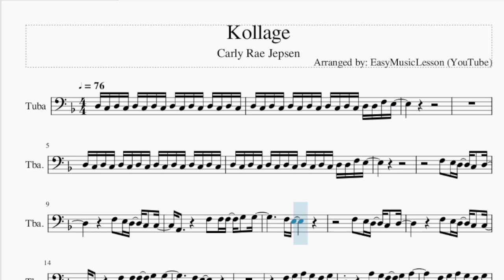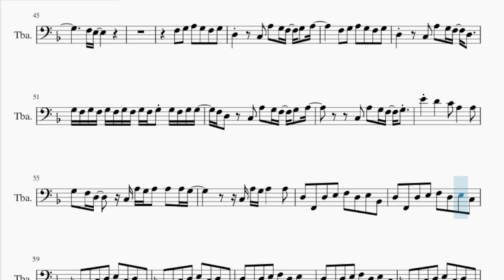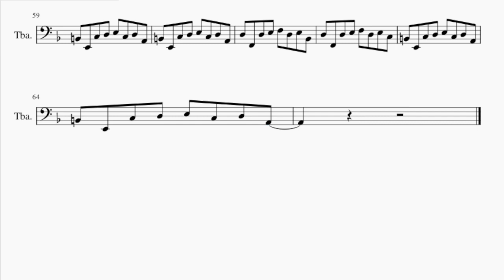Tuba Sheet Music: How to play Kollage by Carly Rae Jepsen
Comment and let us know how the videos have helped you. It keeps us going! :)Here is a sheet music/tab video on the song Kollage by Carly Rae Jepsen on the tuba. A tuba sheet music arrangement which is transposed to notes that are easily played by tuba, for the song Kollage by Carly Rae Jepsen.

EasyMusicLesson2 teaches you to play the your favorite instrument, through well-arranged sheet music so that you too can learn how to play Kollage by Carly Rae Jepsen on the tuba as fast as you can. A tuba sheet music with backing tracks to help your play the song better.

Chords of Tuba arrangement:
G Min 7   G Min 7   D Min 7   F Maj   G Min 7   G Min 7   D Min 7
F Maj   G Min 7   G Min 7   D Min 7   F Maj   G Min 7   G Min 7
D Min 7   F Maj   G Min 7   C Maj   A Min   D Min   G Min 7
C Maj   A Min   D Min   G Min 7   C Maj   G Min 7   G Min 7
D Min 7   F Maj   G Min 7   G Min 7   D Min 7   F Maj   G Min 7
G Min 7   D Min 7   F Maj   G Min 7   G Min 7   D Min 7   F Maj
G Min 7   G Min 7   D Min 7   F Maj   G Min 7   C Maj   A Min
D Min   G Min 7   C Maj   A Min   D Min   G Min 7   C Maj   G Min 7
G Min 7   D Min 7   F Maj   G Min 7

Melody notes of Tuba:
D3 C3 D3 C3 D3 C3 D3 C3 D3 C3 D3 C3 D3 C3 D3 C3
D3 C3 D3 C3 D3 C3 D3 C3 D3 C3 D3 C3 D3 D3 F3 E3
A2     F3 F3 F3 G3 G3
F3 E3
F3 E3
F3 G3 A3 G3 F3 G3
D3     A3 G3 F3 G3 A3
D3   C3 A3 G3 F3 D3
G3 F3 G3 F3 G3 F3 G3 F3 G3 F3 G3 G3 F3 G3 G3
F3 D3 C3 A3 G3 F3 G3 A3
G3 F3 D3   C3 A3 G3 A3 A3 A3 G3
C3 A3 G3 A3   A3
D3 F2 D3 E3 F3 D3 E3 Bb2
D3 F2 D3 E3 F3 D3 E3 C3
B2 E2 C3 D3 E3 C3 D3 A2
C3
D3     F3 E3 D3 C3 D3
F3 E3 D3 C3 C3
F3 E3
D3   C3 A3 G3 F3 G3 A3